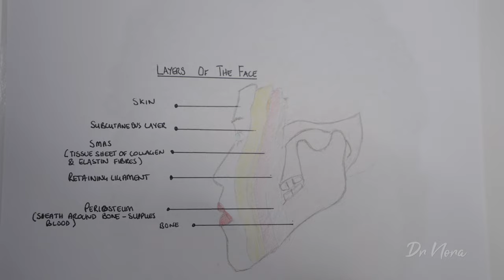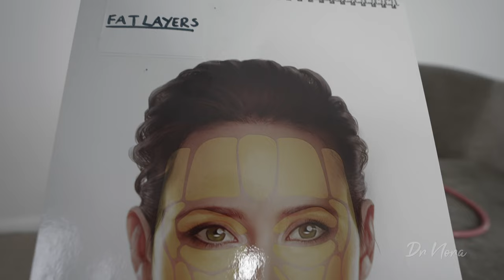Anti-Ageing Secrets | Doctor Explains Why the Face Ages and How to Prevent it 👩‍⚕️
In today's episode I take you through the ageing process and what can be done to help to slow it down.

THE AGEING FACE
The face is comprised of a number of layers; the skin, fat, retaining ligaments and bone. Each of these layers age independently and the net impact makes the face less plump, wrinkle prone and sagging to the lower face

MODIFIABLE FACTORS
There are certain things you can do to slow down the ageing process, these include, stopping smoking, reducing alcohol consumption, wearing sun protection and having low stress levels.

Of course there are other factors outside of our control, such as genetics and chronic illnesses which may speed up the ageing process.

MOISTURISERS
There are plenty of topical treatments that can be purchased to help your skin. You may want to consider vitamin E which helps to strengthen the skin barrier, hyaluronic acid which helps to reduce the appearance of wrinkles or Vitamin A1 a fat soluble chemical compound. If your medical doctor has advised you that you can use Vitamin A1, use it with caution as the skin becomes much more sensitive to the sun and sun protection should always be used.

CLINIC OPTIONS
There are medical options that you may wish to consider, such as anti-wrinkle treatments which help to reduce the appearance of wrinkles with injections or dermal fillers which help to plump up the skin . Whichever option you choose to go for, be sure to always seek the advice of an adequately trained healthcare professional to assess your own suitability for treatment.

Photo Application: Treatment Pad

Dr Nora 💉

CHAPTERS
0.29 Skin
2:30 Fat Pads
3:09 Retaining Ligaments
4:50 Home Remedies
7:10 Moisturisers
10:11 Clinic Treatments
10:54 Conclusion

Warning: Any surgical or invasive procedure carries risks. Before proceeding, you should seek a second opinion from an appropriately qualified health practitioner.